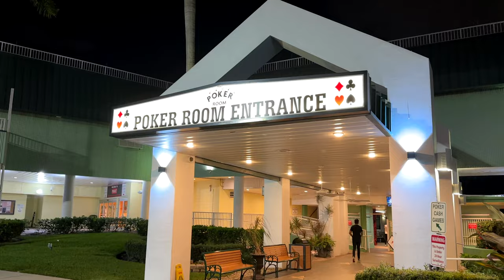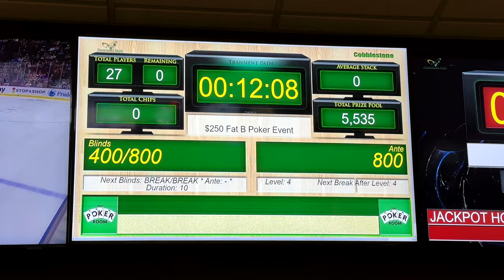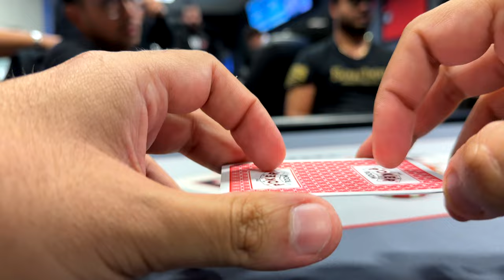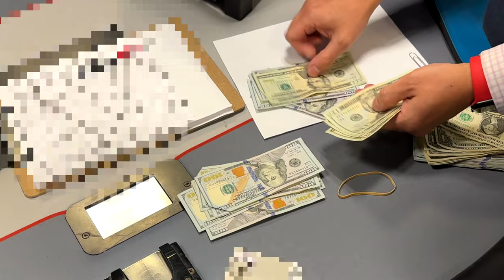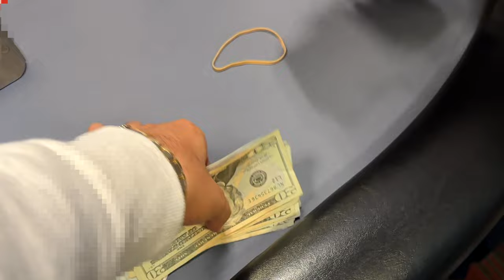Cashing In My 1st Tournament Vlog? | Poker Vlog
Got an invite to play in this Invitation Only Poker Tournament at the Palm Beach Kennel Club and could not turn down the offer. $250 Buy-In, 20k in chips, 15 minute blinds and nothing but friends and family 🙂

(Vlog 383)

Philippians 4-13